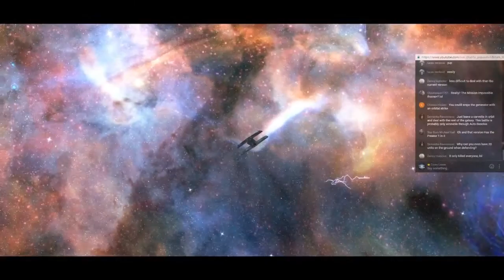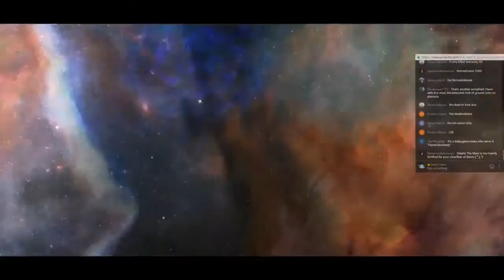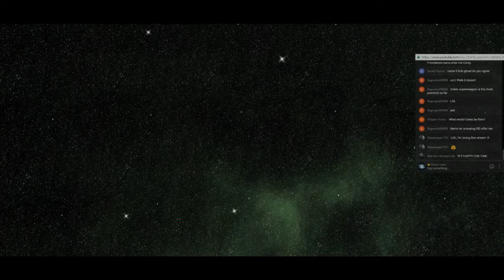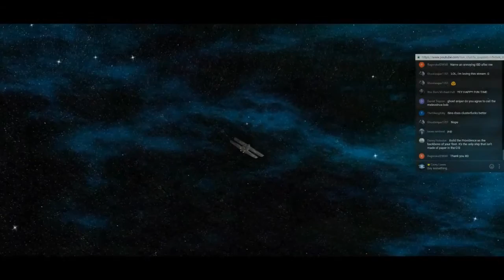Ep 6 - Republic at War (EaW mod) Let's Play - CIS - "Mon Cal Madness"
Sorry guys, there was an issue while encoding that cut a bit of the Mon Cal abttle- essentially there wasn't a battle though, they just retreated once the Malevolence got in.